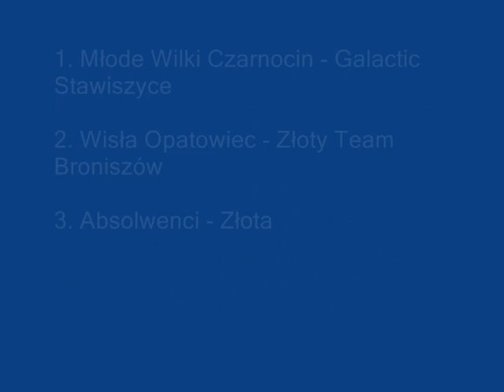Halowy Turniej Piłki Nożnej o Puchar Wójta Gminy Złota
eliminacje 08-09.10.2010r. Mecze, Galactic, Młode Wilki, Wisła Opatowiec, Złoty Team Broniszów, Złota, Absolwenci.